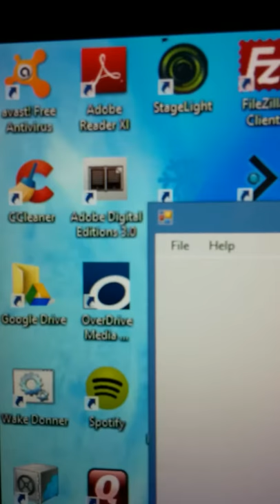There's a bug in my computer. Literally.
This mite is behind the glass of my laptop computer screen. I have no idea how it got in there, and it has no idea how to get out.